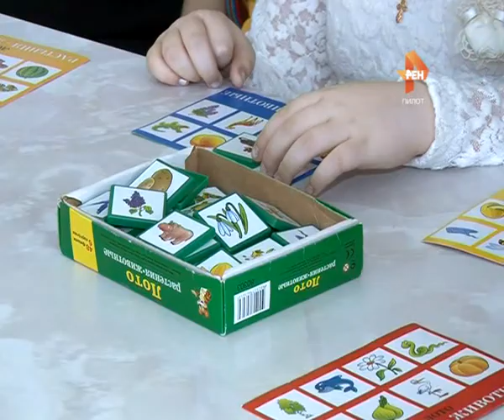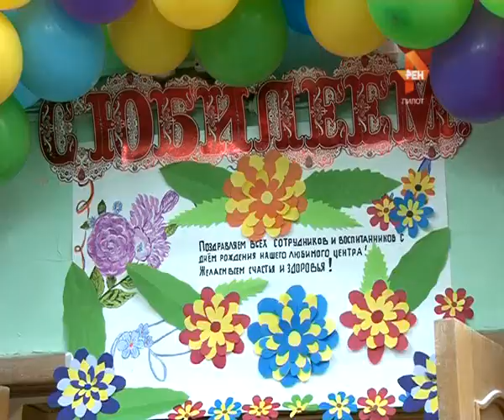20 лет спустя. 2015-03-04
Тверской реабилитационный центр для детей и подростков отмечает 20-летие в кругу друзей, воспитанников и их родителей. За эти годы центр прошел долгий путь, менялся и расширялся, но сохранил главное – ту бескорыстную любовь, которую врачи и педагоги ежедневно дарят детям. Сегодня центр посещают порядка 250 ребят самого разного возраста, кто-то только учится делать первые шаги, а кто-то уже готовится к дальнейшей самостоятельной жизни.